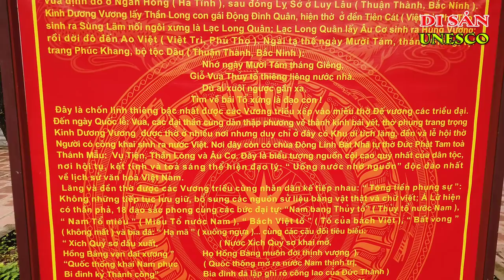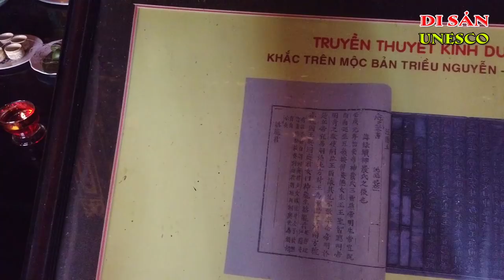Đền & Lăng Kinh Dương Vương - Vị Vua Đầu Tiên Của Nước Việt | Ký Sự UNESCO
Đền & Lăng Kinh Dương Vương
 Vị Vua Đầu Tiên Của Nước Việt